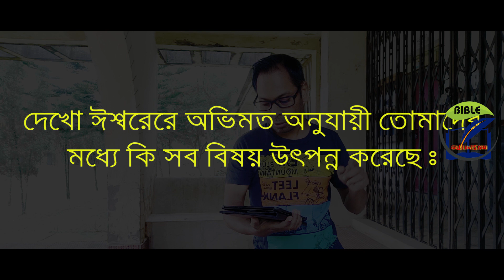বাইবেল (অনুতাপ) 2020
বাইবেল এ অনুতাপ কি?
আপনি কি সত্যি অনুতাপ করেছেন?
অনুতাপের চিহ্ন কি কি?
কি ভাবে বুঝতে পারবেন যে আপনি অনুতাপ করেছেন?
অনুতাপ মানে কি?
অনুতাপের অর্থ কি?

আপনি জানতে পারবেন কি ভাবে বাইবেল কে নিজেদের জীবনে প্রয়োগ করা যায়।
শুধু বিশ্বাস করলে হবে না, পালন করতে হবে বাইবেল এর কথা।
Logo made by Logo Maker App

This video is in Bengali language which tells me if I Should take revenge or I should  forgive?
This bengali language is spoken in West Bengal, Tripura, Assam and Orissa in India & Bangladesh. And among the Bengali Community all over the world.

How to break generational curses? / কিভাবে বংশগত অভিশাপ থেকে মুক্ত হব?